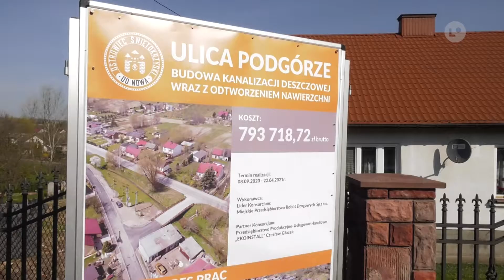Lokalna.TV: Skończą się problemy mieszkańców ulicy Podgórze